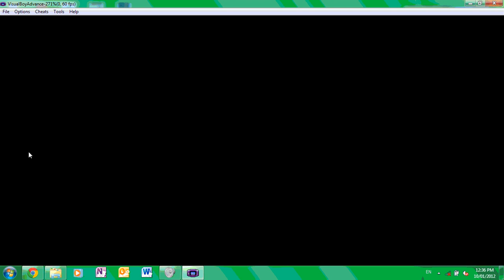Pokemon Leaf Green Walkthrough pt 3